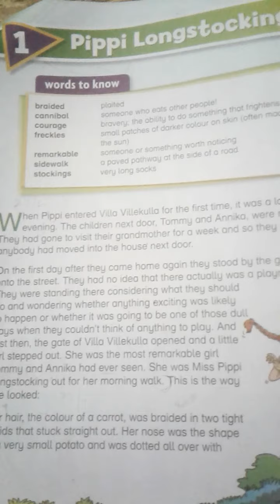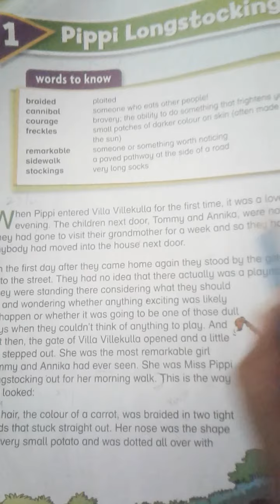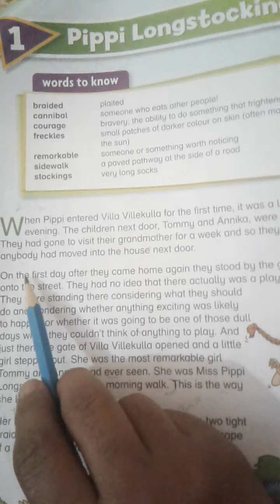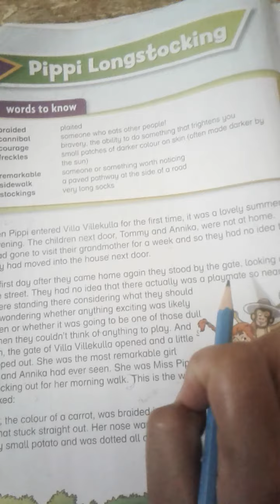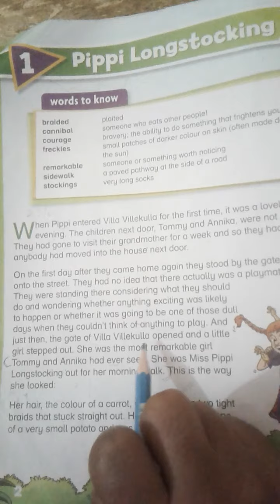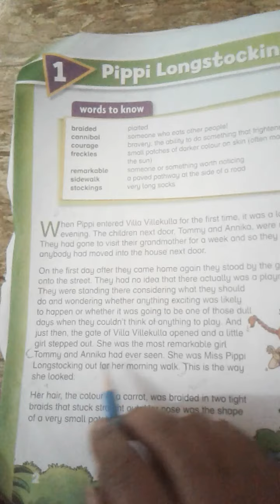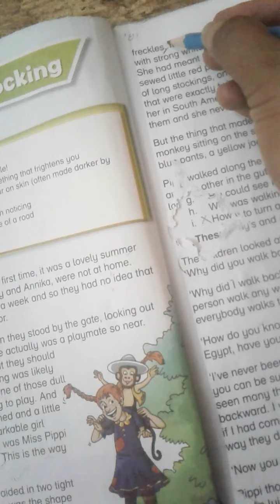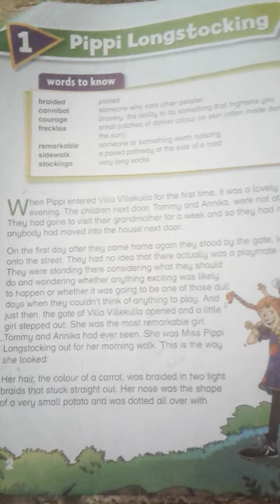oxford modern english class 4 lesson 1